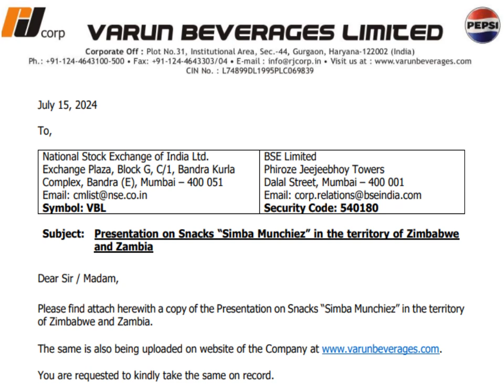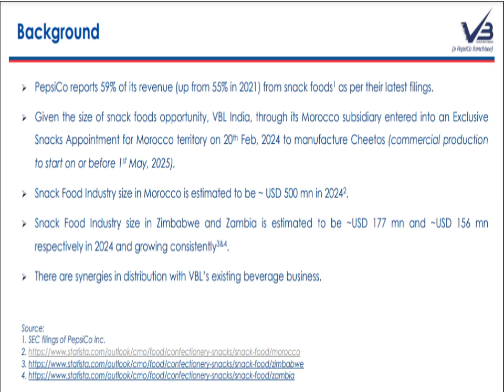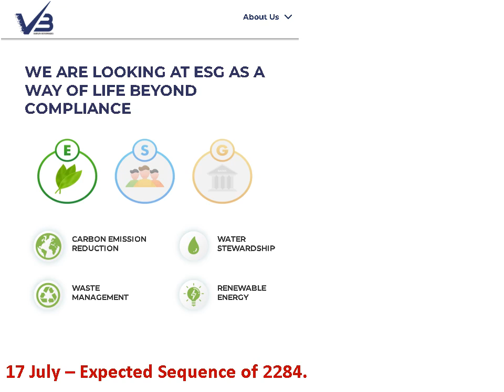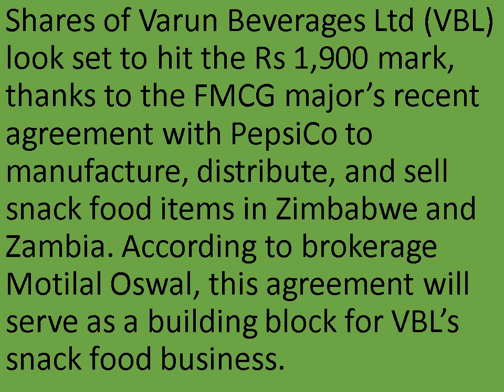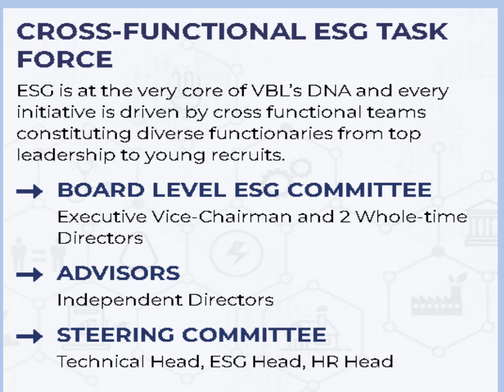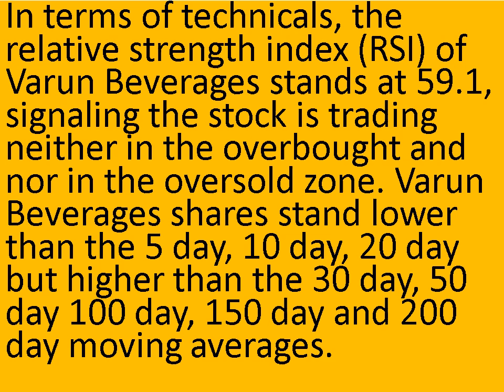Varun Beverages New Franchise Africa 17 July